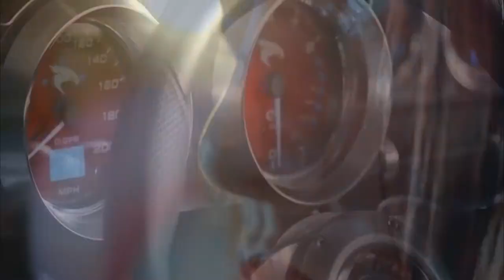New Chill Out Deep House Music 2020 Bikini Models Beach Maldivian Part 2 Full HD 2020 part 2